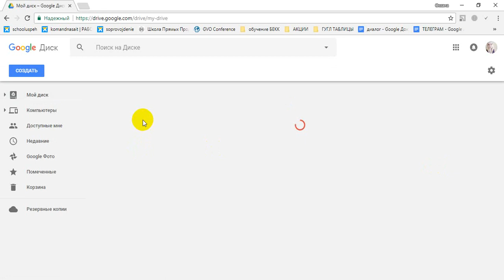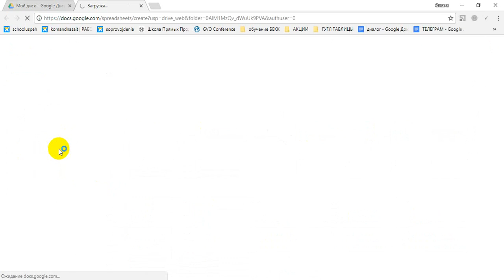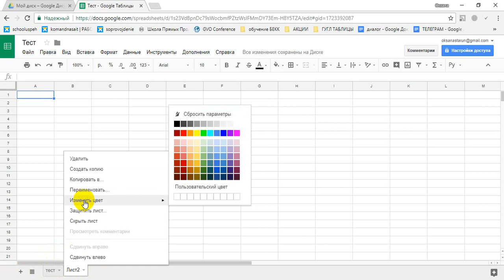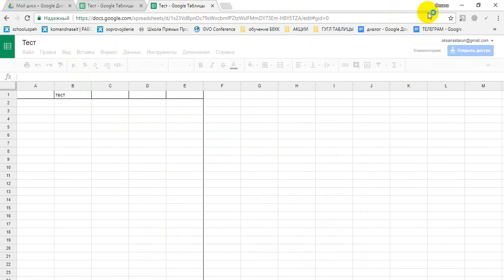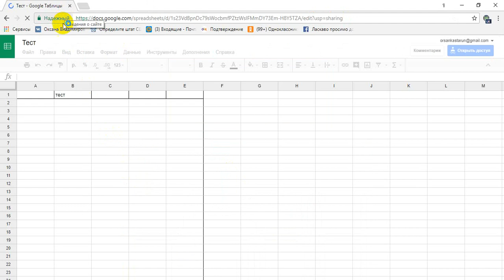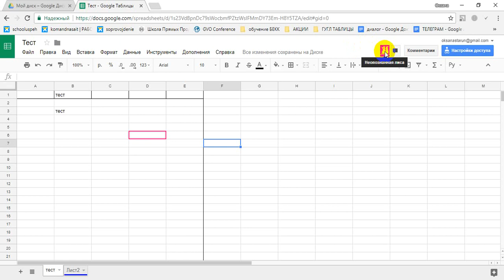Как работать с гугл таблицей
Приглашаю в свою команду !! У нас Вы точно научитесь зарабатывать и построить успешный бизнес через интернет!!